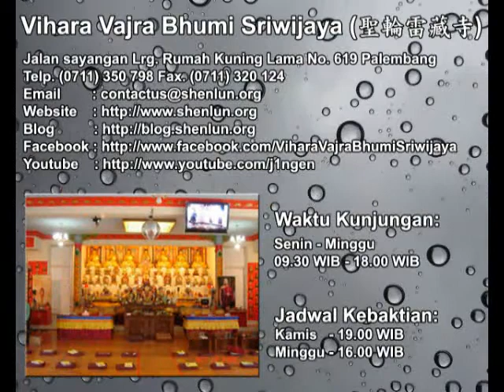Liputan Upacara Api Homa Dewi Pengait Rezeki 23 Februari 2014 di OCC Palembang Part 2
23 Februari 2014
dipimpin oleh Vajra Acarya Lian Yuan